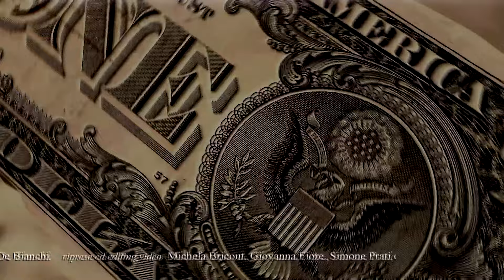Una scienza malinconica, con Patrick Coggi 8. Una mano sola, ma invisibile e due teoremi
Una scienza malinconica, con Patrick Coggi
8. Una mano sola, ma invisibile e due teoremi
Una scienza malinconica - Chiacchiere di economia elementare: le basi dell’economia per chi vuole comprendere i meccanismi di funzionamento e le analisi degli economisti spesso difficili per linguaggio o per via la struttura del pensiero economico. L’ambiente virtuale da cui l’economista Patrick Coggi parla, un cantiere egizio con elementi tecnici moderni, serve a ritrovare col patriarca Giuseppe le linee di un primordiale pensiero economico.